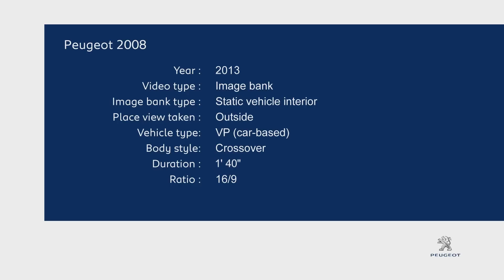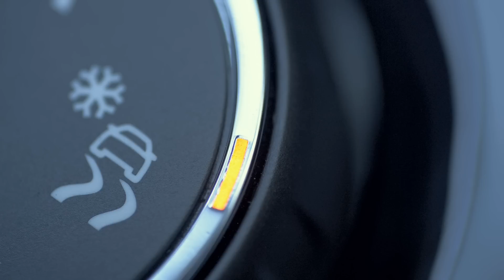Design Intérieur Peugeot 2008 - Vidéo officielle